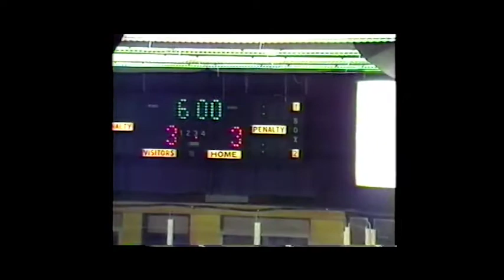Colorized 1024x576 BitRate 12 Tech Cathedral from 640x480 Original